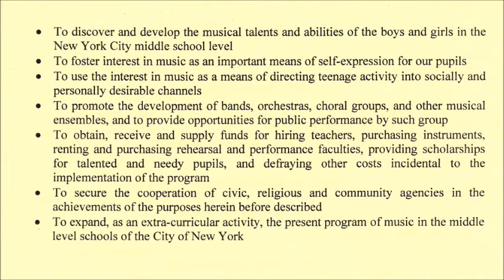Borough-Wide Concerts 2013 - 12 - Highlights from Jersey Boys [Mr. William Levay, conductor]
The 55th Annual SALUTE TO MUSIC
Borough-Wide Concerts 2013
Staten Island Borough Wide Senior Band